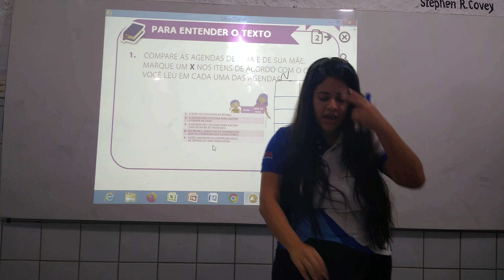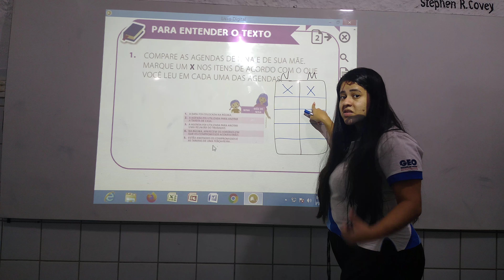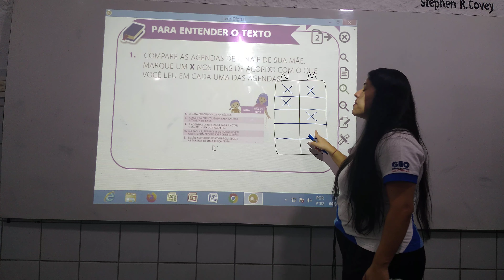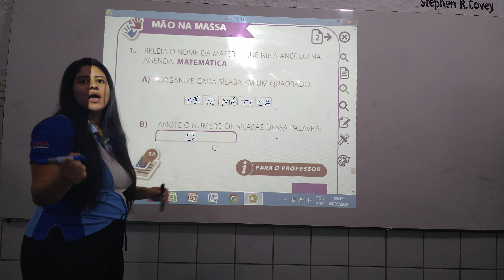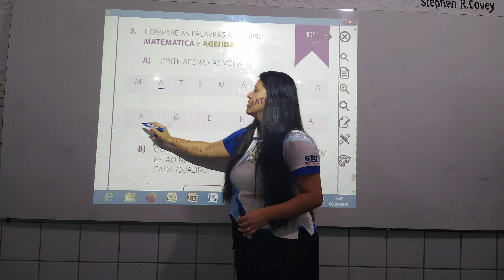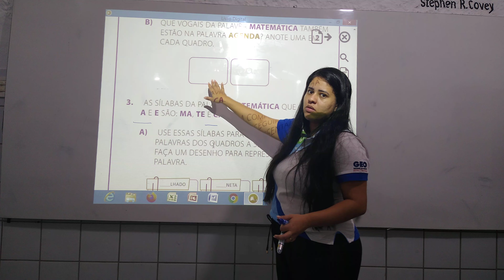Aula 6 - Português 1° ano